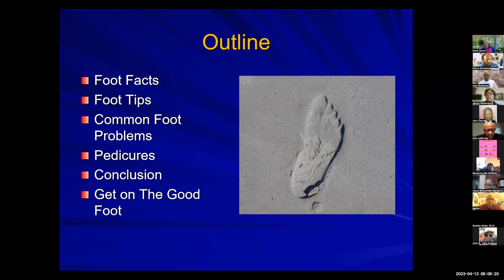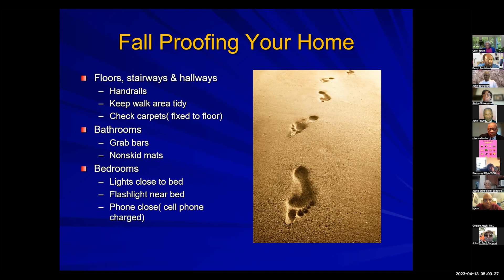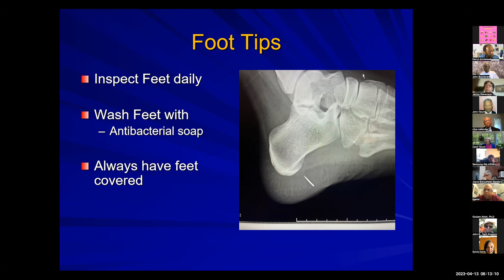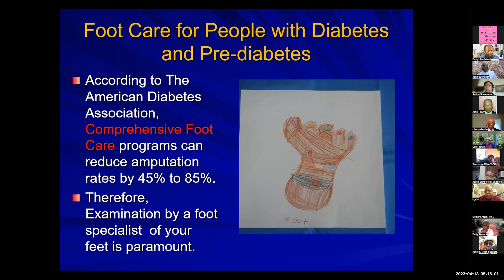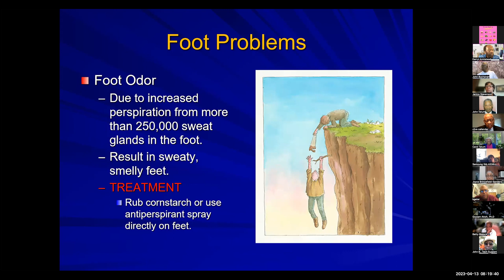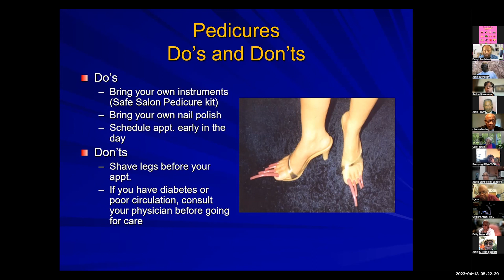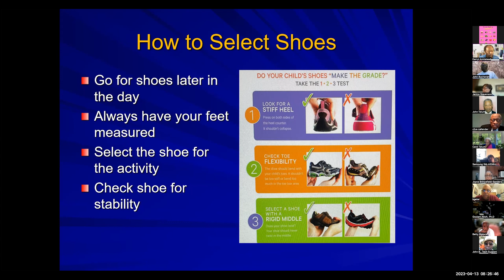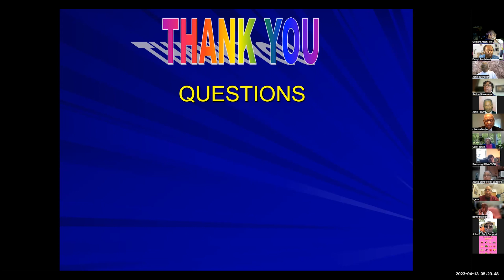Black Health Matters, April 13, 2023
Black Health Matters, April 13, 2023.  This is a Howard University Hospital Transplant Group Session led by Dr. Clive Callender.  This session features Dr. Kirk Geter, a podiatrist.